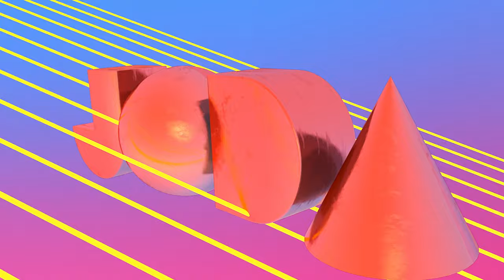JODA feat. Robyn Sherwell - Closer (Official Visualiser)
JODA, aka Jono Grant (Above & Beyond) and Darren Tate (DT8 Project, Jurgen Vries), release the final single taken from their self-titled debut album ‘JODA’, ‘Closer’.

‘Closer’ leans into pop with dark, electro undercurrents and features vocals from singer-songwriter Robyn Sherwell, who has previously been championed by Jo Whiley, Lauren Laverne and Huw Stevens across the BBC Radio network. Released on July 29, ‘Closer’ explores themes of loss, anguish and strength.

JODA is the new passion project from Jono Grant and Darren Tate. As dance music mainstays, the pair have always been in each other’s orbit. Jono Grant is one third of Above & Beyond, one of electronic music’s most influential acts, and Darren Tate is a producer and songwriter with 12 top 40 UK hits and three appearances on Top of the Pops.

The pair first unearthed their chemistry in 2003, when they produced “Let The Light Shine In” and “Nocturnal Creatures” together. They reconnected in 2019 when Tate returned to his trance roots and signed to Anjunabeats under his DT8 alias. Around the same time, Above & Beyond received an offer to score an environmental documentary The Last Glaciers, and teamed up with Tate to write it. The musical lightning struck immediately, and once the score was written the chemistry felt too good to lose. When lockdown hit, Tate and Grant entered a mutual creative bubble, and co-wrote a flurry of synth-wave dark-pop electronica. Enter JODA.